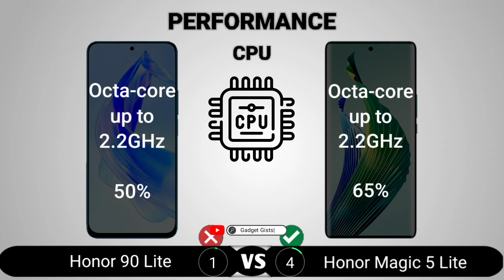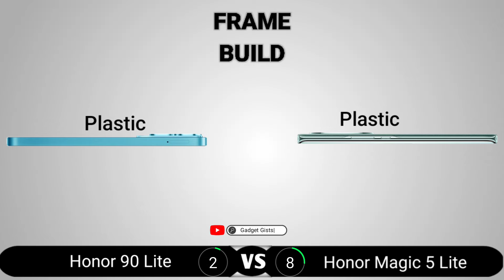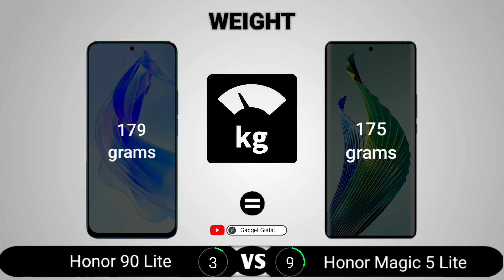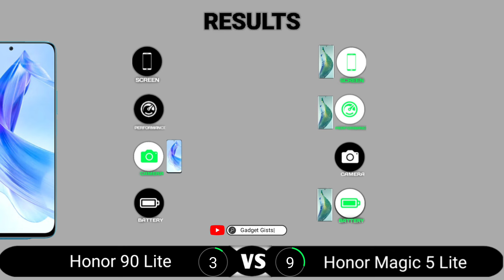Honor 90 Lite vs Honor Magic 5 Lite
Honor 90 Lite vs Honor Magic 5 Lite || Full Comparison - Which one is Best?